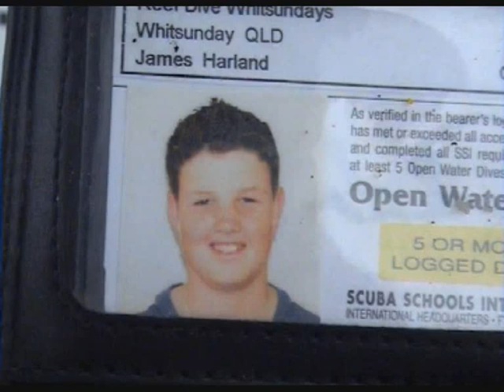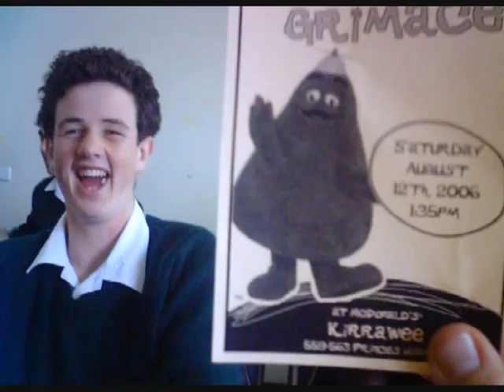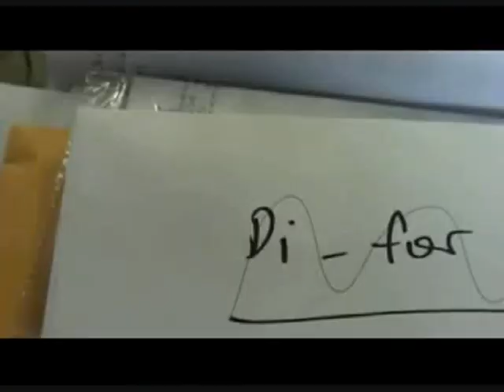Year 12 caringbah 07 part 1.wmv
After many years, it's finally avaliable to the public